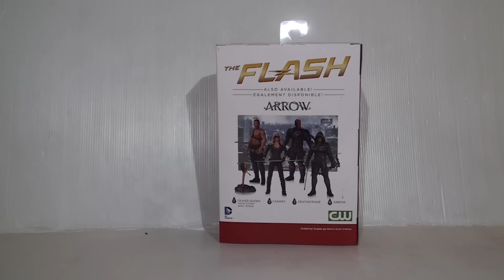סיקור/ביקורת של פלאש מתוך הסדרה פלאש - Flash from Flash TV Show Review